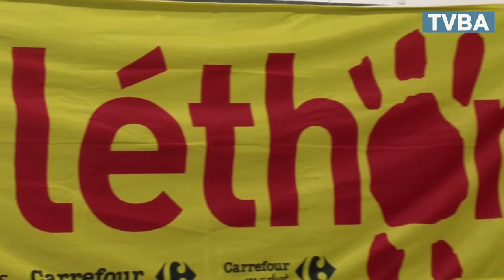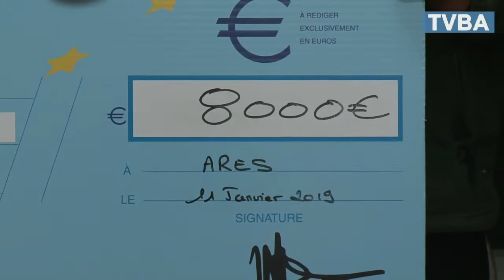Un chèque record remis à l'AFM Téléthon par l'association Arestelthon